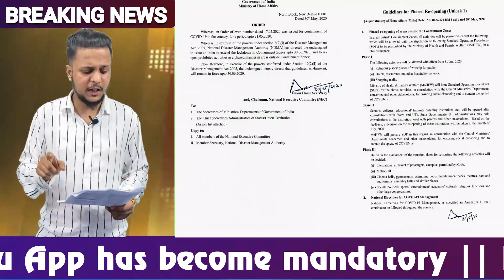Lockdown 5.0 Guidelines || Contenment Zone Relaxation in 3 Phase || Unlock 0.1 || Home Ministry